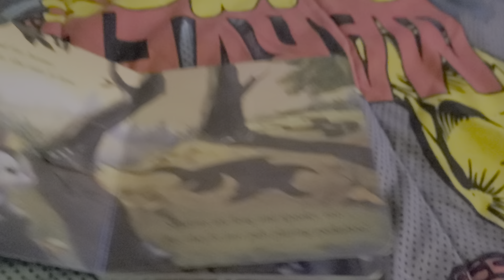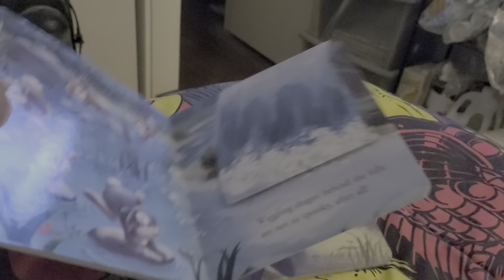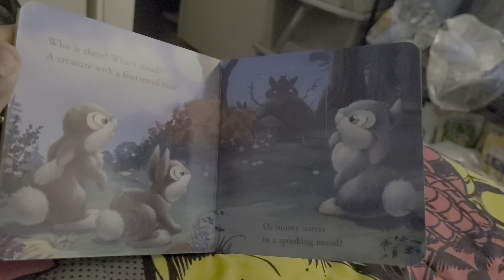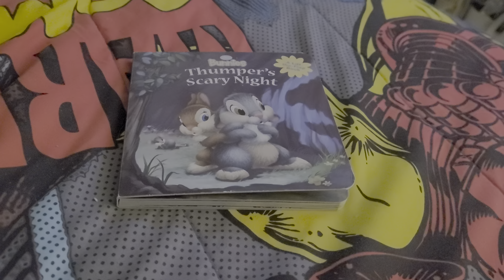thumper scary night 2008